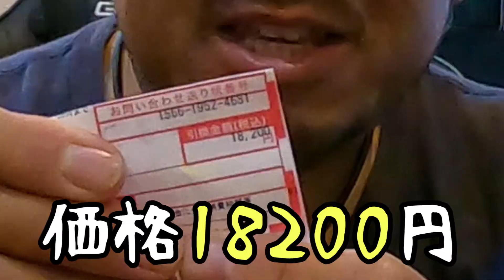「総額17万円」が数秒で消えていった最悪な日。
冬も本格になってきたとある日。
車で川のほとりを走っているといい白波の立った堰を発見！
さっそくサーフボードを持ってチャレンジしてきました。

しかし！
とんでもない大トラブルがまたもや発生！
損害額は約１７万円という痛い出費となりました。
その模様をぜひご覧ください！

今回撮影に協力頂いた企業様・店舗の紹介URL

マボが着用しているくまモンFINKのTシャツが買える！

販売元
office HSL
滋賀県甲賀市甲南町希望ヶ丘3-23-1
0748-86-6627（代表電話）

使用機材

マボチャンネル